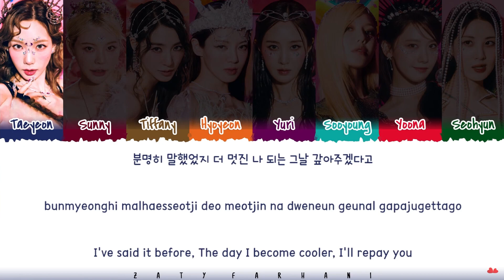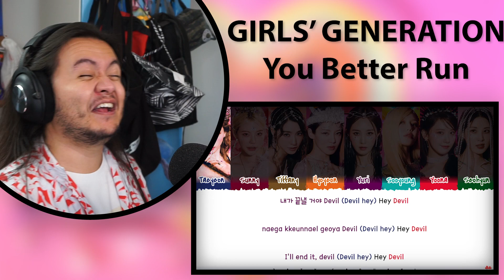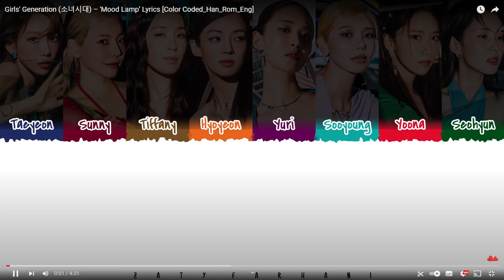Girls' Generation - 'You Better Run' & 'Closer' & 'Mood Lamp' | REACTION